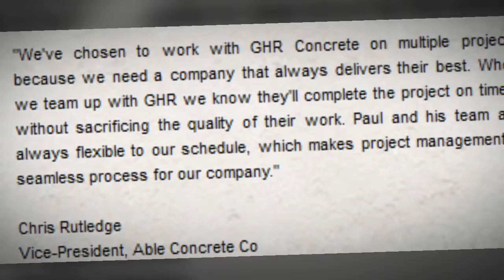Dallas Concrete Sawing Contractor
Dallas minority owner concrete cutting contractor